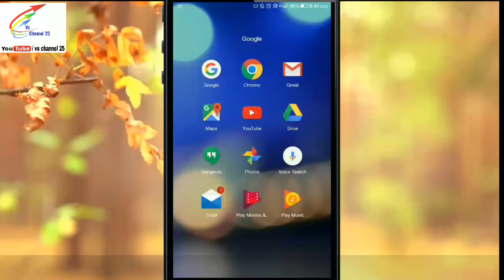Youtube new updates today !! Youtube new update 2017 !! YouTube latest updates !! SidTalk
In this video, I told you about Youtube new features and YouTube new latest updates and also Youtube massaging app.

यदि आप कुछ भी पुछना चाहाते हो  तो आप हमें कमेंट भी कर सकते हो.